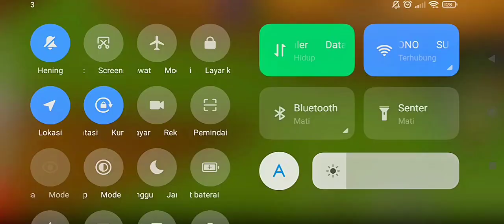Main one block?! 🤔 || Minecraft survival || Minecraft indonesia || part 1